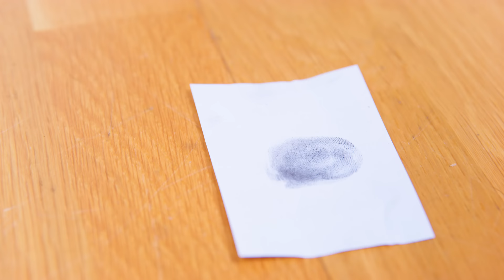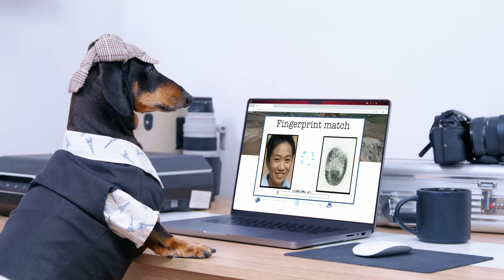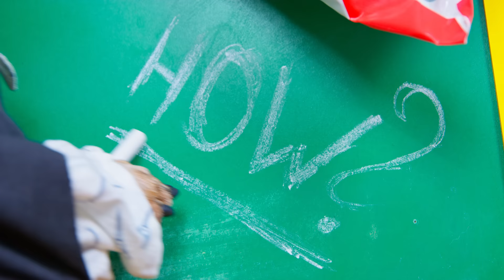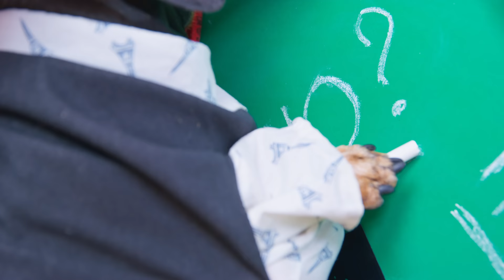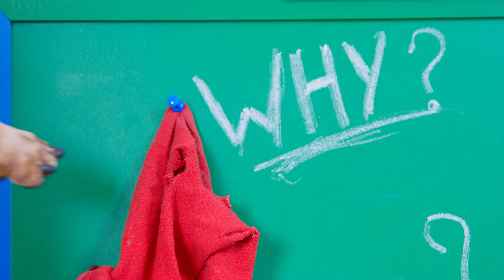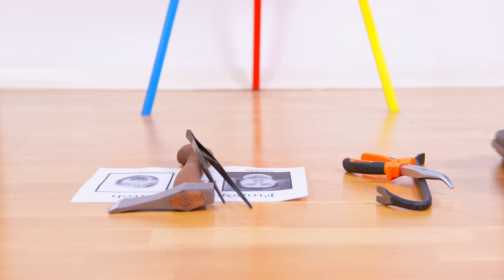The Pain Truth About Missing Socks! Cute & funny dachshund dog video!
Mommy always complains to me about daddy, saying he can never find anything in the house! Whether it's food in a full fridge, keys that are always in the same place, or, of course, matching socks...
Now, I agree about the fridge and keys, but the sock situation is far more complex! Paired socks keep getting lost, and reuniting them seems nearly impossible! It's as if there's a worldwide conspiracy to separate sock pairs! Or maybe even hostile aliens are behind this... I don't know... not yet, at least... After all, I'm the brilliant detective Doxie Din, and I have an adorable sidekick, Puppy Jay!
Thank you to all my Patrons and especially to my Top Patrons: Matej Duda, Amanda Cunha de Mello, Laurie Freese and Mary Stevens!